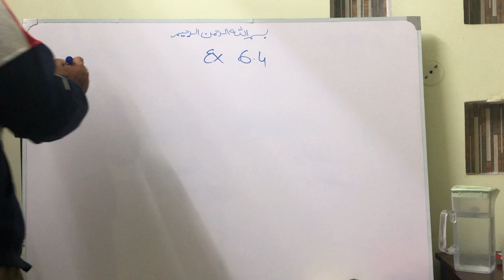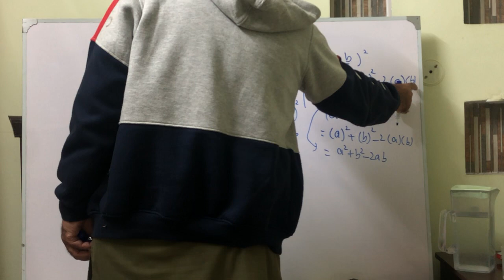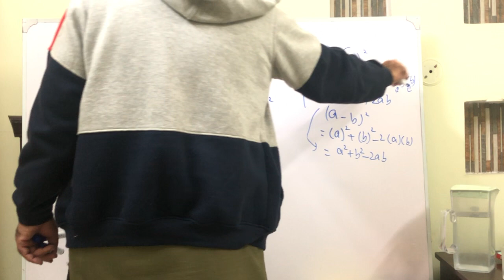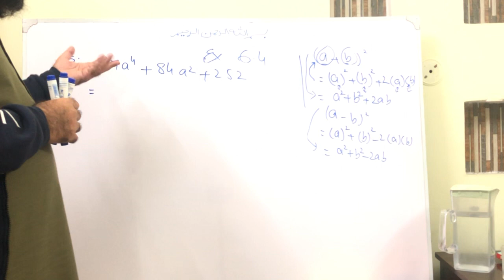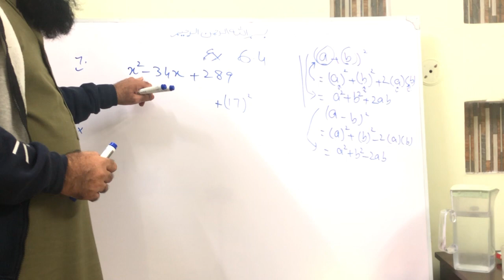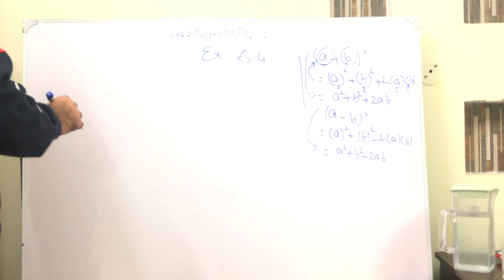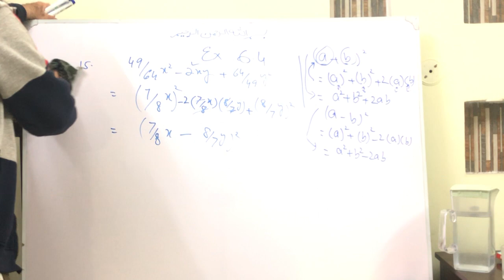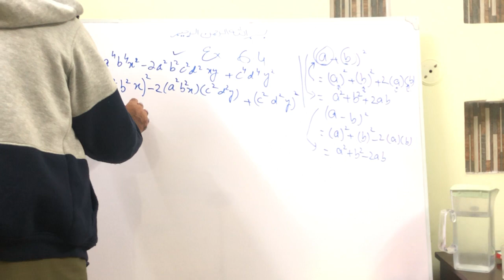Math PTB Class 8, Ch 6, Ex 6.4 Complete